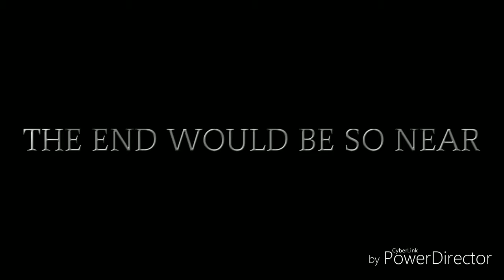THE MASIALA - INFINITY CAMP - TRAILER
[COPYRIGHT] Not Infinity war music